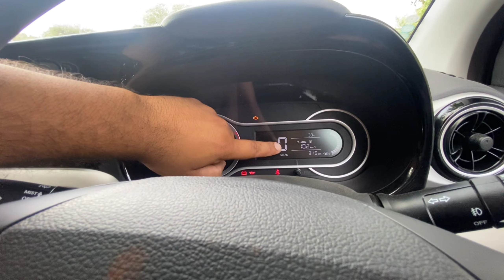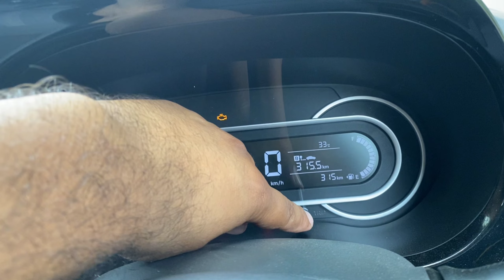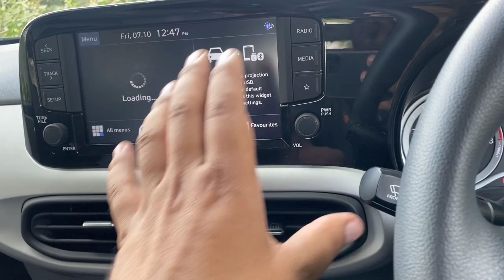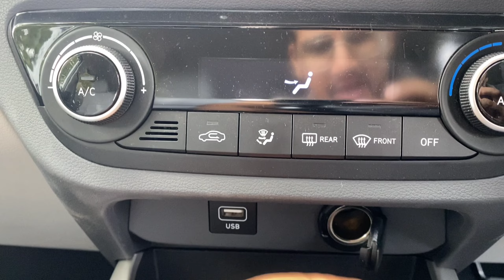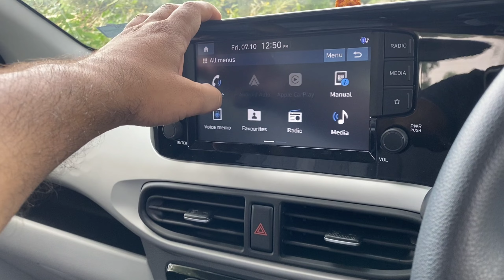Hyundai Grand i10 NIOS sports🔥@6.80 - Detailed video🔥nios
Hyundai Grand i10 NIOS sports @ 6.80🔥

Taking Delivery of our primium car 😍😘❤️
अब कोई भी चलायेगा पहली premium कार🔥 सिर्फ 7 लाख में

Price: Hyundai’s midsize hatchback is priced from Rs 5.43 lakh to Rs 8.07 lakh (ex-showroom Delhi).

Variants: It is available in four trims: Era, Magna, Sportz, and Asta. A Corporate Edition is available based on the Magna trim.

Engine and Transmission: The Grand i10 Nios comes with two petrol engine options: a 1.2-litre engine (making 83PS and 114Nm) paired with a five-speed manual and an optional five-speed AMT, and a 1-litre turbocharged unit (making 100PS and 172Nm) mated to a five-speed manual. There’s an optional CNG kit available with the Magna and Sportz variants, with a five-speed manual transmission.

Features: Features on the Grand i10 Nios include an eight-inch touchscreen infotainment system with Android Auto and Apple CarPlay, a wireless phone charger, auto AC with rear vents, keyless entry, and a height-adjustable driver seat. The Corporate Edition gets a 6.75-inch infotainment system and electric folding ORVMs.

Safety: Standard safety features include dual front airbags, rear parking sensors, and ABS with EBD.

Rivals: The midsize hatchback competes with the Maruti Suzuki Swift. You can also have a look at the Renault Triber if you’re looking for a seven-seater in the same price bracket.

Related:-
motorzone
harrier
safari
tigor
 punch
altroz
tiago
harier
safari
tigor ev
altroz review
punch review
tiago review
cng car
cng
best cng
nexon ev review
tucson arizona
hyundai tucson
nios
grand i10 nios review
nios review
nios review in hindi
nios review by faisal khan
grand i10 nios sportz cng
grand i10 nios
i10 nios cng
nios cng
nios cng sportz 2022
nios cng mileage
nios amt
nios amt review
nios amt mileage test
hyundai aura cng
aura sx cng
hyundai aura cng 2022
aura cng,aura cng 2022
aura cng review
tata tiago
tata punch
tata punch top model 2022
hyundai santro
hyundai santro review
hyundai india
santro
santro car
santro sportz 2022
maruti suzuki swift
swift zxi
new swift 2021
maruti swift
swift cng mileage
swift vxi cng
swift cng
suzuki celerio 2022
suzuki celerio
maruti celerio 2022
celerio
hyundai i20
new hyundai i20 review
hyundai i20 2020 review
i20
2022 hyundai venue
hyundai venue
hyundai venue 2022
venue
venue facelift 2022
venue 2022
suzuki spresso
suzuki s-presso
test drive suzuki s-presso
spreso
s presso top model 2022
s presso modified
spresso cng
s presso cng
maruti suzuki spresso cng
spreso cng
s presso cng vxi plus
elerio model wise price list
celerio variant wise price list
most fuel efficient car
sabse jayada mileage dene wali car
fuel economy
fuel efficient
mileage mashine
celerio vs punch
tata punch vs celerio
punch vs celerio
tiago vs Celerio
tiago
baleno
swift
Ertiga
nexon
punch
alto
alto k10
alto 800
new car
Wagner
ignish
i10
i20
grand i10
swift vxi amt 2021
motor
motorzone
tucson car review
new hyundai tucson 2022
new tucson
Thar
xuv700
xuv500
xuv300
nexon
fortuner
endeavour
mg hector
d segment
maruti brezza review
new brezza 2022
brezza 2022
maruti suzuki brezza 2022
maruti brezza automatic
brezza amt
maruti brezza 2022
maruti suzuki brezza 2022 model
new brezza 2022 model india
maruti suzuki
brezza
scorpio august 2022
scorpio
scorpio tarot
scorpio classic
scorpio classic 2022 price
scorpio 2022
mahindra scorpio